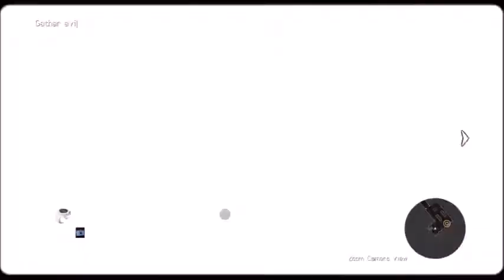007 Legends Goldfinger Mission Part 2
007 Legends Goldfinger Mission Part 2